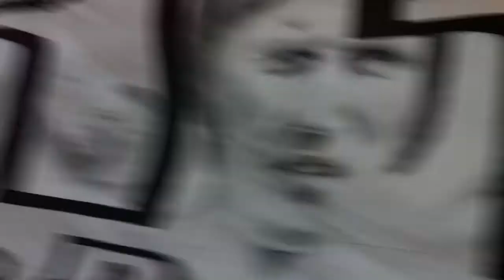ADO - FC Twente (2-0) 4/2/2015 Oh Oh Den Haag!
Oh Oh den haag tijdens de 110 jarig jubileum van ADO!